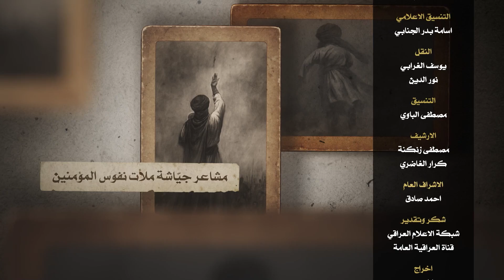برنامج قبسات من كربلاء | الحلقة الرابعة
عنوان الحلقة | تاصيل المفاهيم الانسانية للنهضة الحسينية
يمكنكم متابعتنا على مواقع التواصل الاجتماعي
1- فيسبوك..
ALKafeel.Art.Production
2- تويتر..
AlkafeelMedia
3- التليجرام..
alkafeelforartisticproduction
4- الانستكرام..